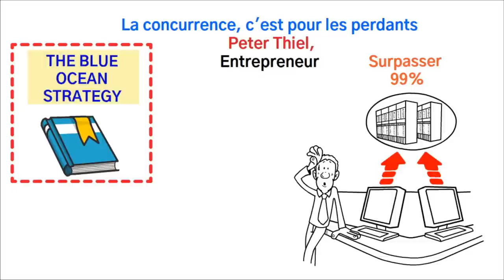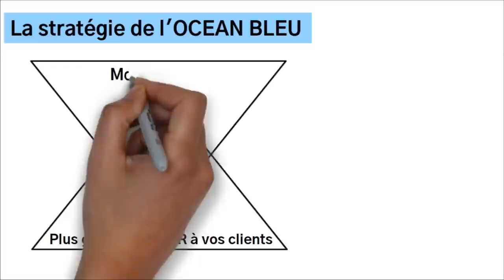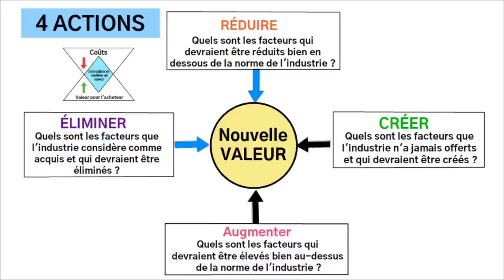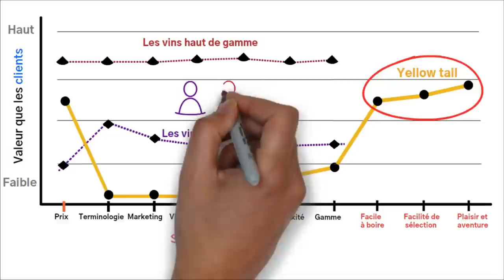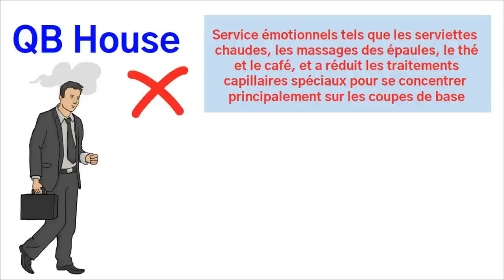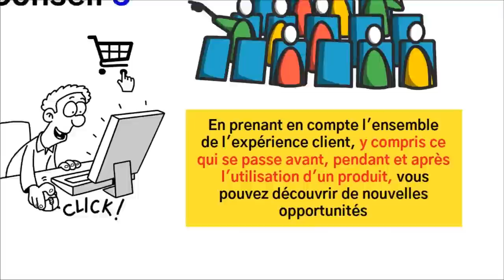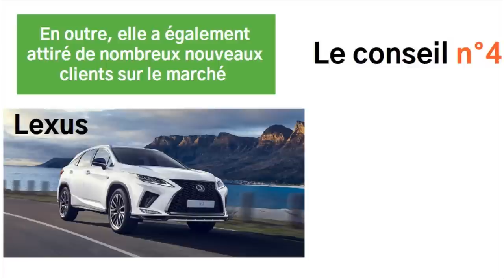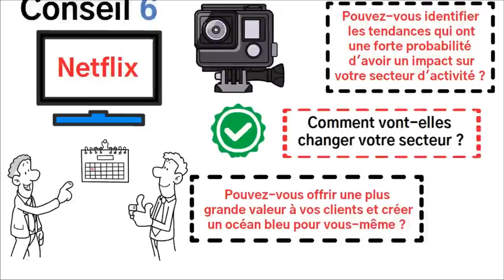Surpassez 99% de vos concurrents (*BLUE OCEAN STRATEGY)